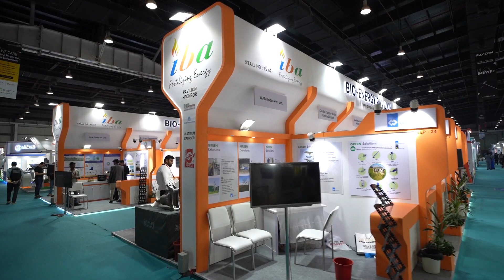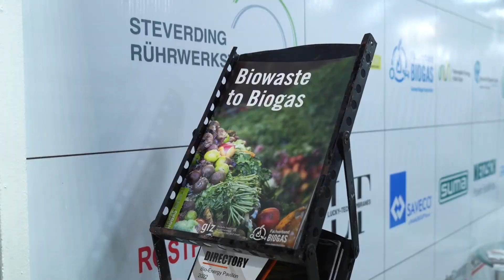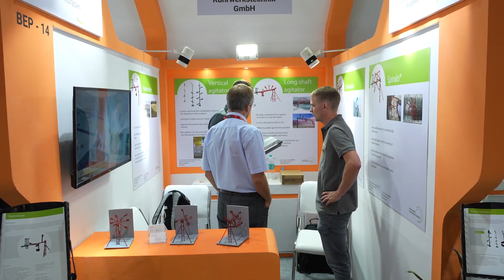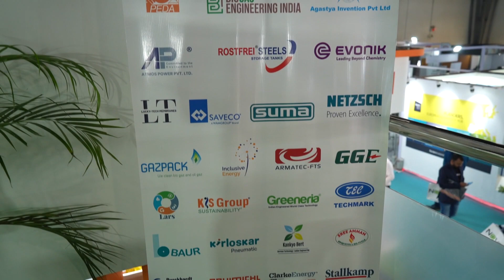Glimpse of the Bio-Energy Pavilion 2022 | 28, 29, 30 September 2022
The video covers the Bio-Energy Pavilion 2022, organized by the Indian Biogas Association at the REI Expo, Greater Noida from September 28 to 30, 2022. It was the biggest gathering of the Bioenergy sector in India and witnessed the participation of Indian and international companies.

The next edition of the Bio-Energy Pavilion 2023 will be held from October 4 to 6.